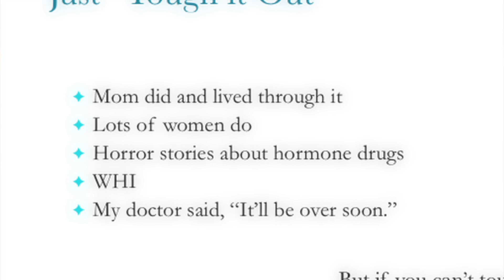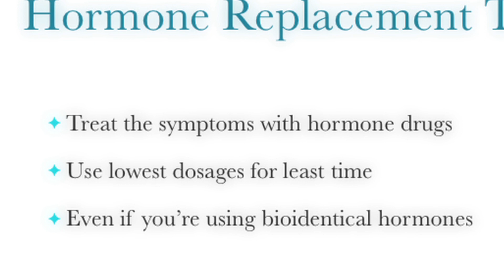Common Myths About Menopause